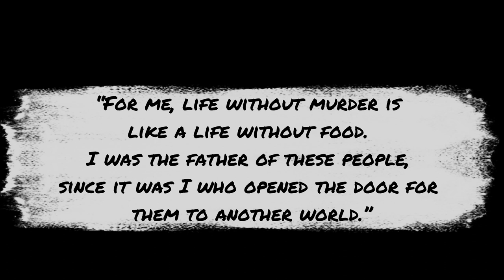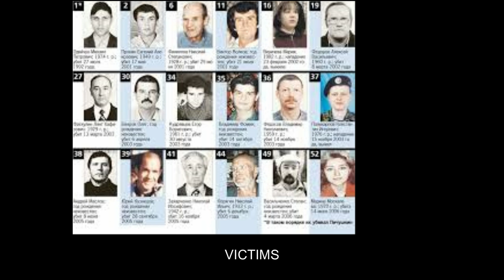“मेरे लिए हत्या के बिना जीवन, भोजन के बिना जीवन के समान है”Alexander Pichushkin TheChessboardKiller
Thanks
Truth Saga